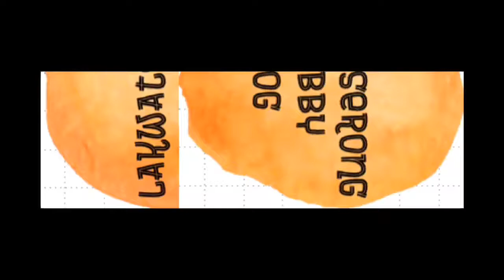MAAM JOY SURPRISE BIRTHDAY BASH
@LAKWATSERONG CHUBBY VLOG